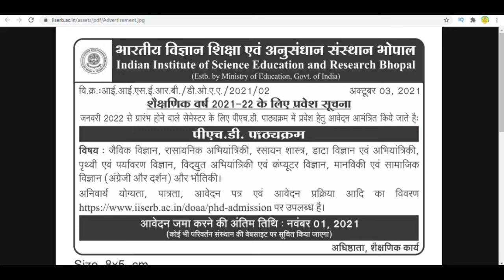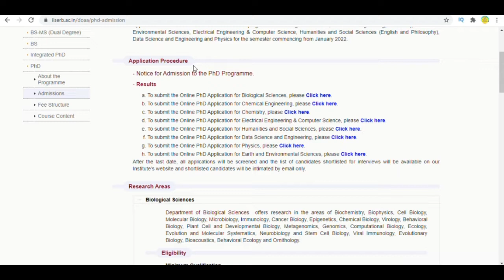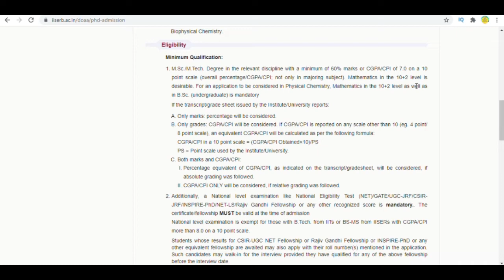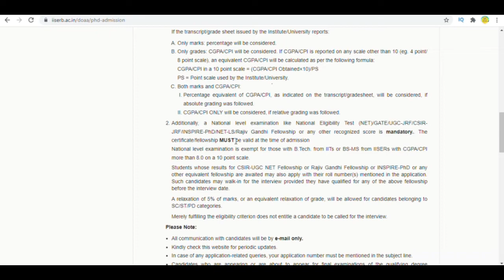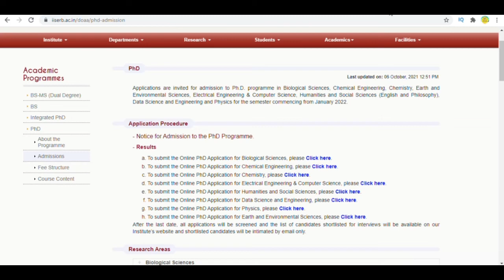PHD ADMISSION 2021 ! पीएचडी एडमिशन 2021! PHD ADMISSION 2021 !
UNIVERSITY PHD ADMISSION 2021 ! पीएचडी एडमिशन 2021! PHD ADMISSION 2021 !